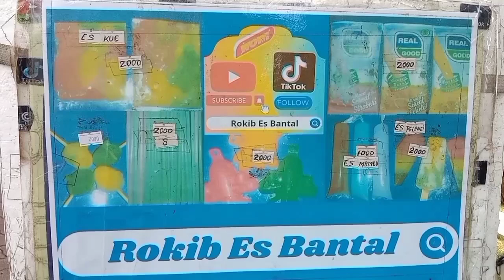Part-1 Dagang dekat SDN Kedoya Selatan 04 jl pilar Jakarta Barat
Dagang di dekat SDN Kedoya Selatan 04 ini baru pertama.
tapi Alhamdulillah di sambut meriah
karena ternyata mereka sudah pada tau dari YouTube.
pokoknya seru banget deh.